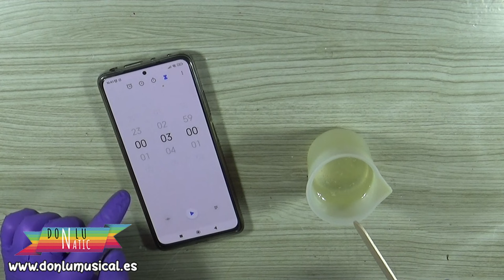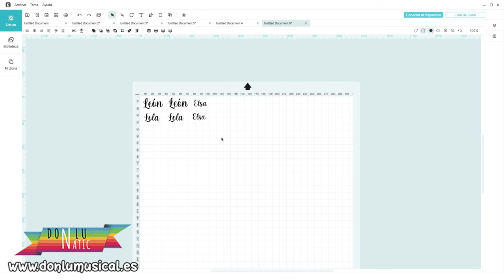¿Tienes una mascota? Te va a encantar este regalo para ella. MANUALIDADES DIY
En este vídeo te enseño a hacer estas chapas o placas personalizadas para tu mascota, puedes hacerlas del color que más te guste.

MATERIALES:
* Molde hueso
* Tintas al alcohol
* Accesorios llaveros